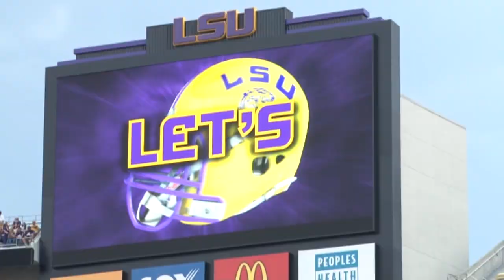Sights and Sounds from LSU vs. Sam Houston State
LSU defeated Sam Houston State 56-0 in the inaugural game in the newly renovated Tiger Stadium. Here were some of the sights and sounds from gameday.